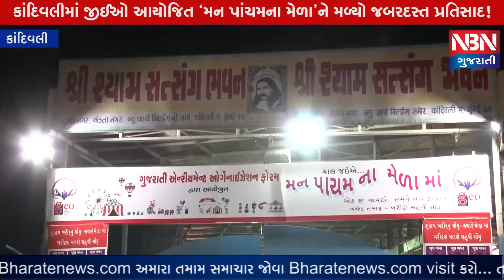કાંદિવલીમાં જીઈઓ આયોજિત ‘મન પાંચમના મેળાને’ મળ્યો જબરદસ્ત પ્રતિસાદ!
ગુજરાતી એનરીચમેન્ટ ઑર્ગેનાઈઝેશન ફોરમ એટલે કે જીઈઓ દ્વારા કાંદિવલીમાં મન પાંચમના મેળાનું ત્રણ દિવસીય આયોજન કરવામાં આવ્યું છે. મુંબઈમાં વસતા સમસ્ત ગુજરાતીઓને એકત્રિત કરવાના ઉદ્દેશથી જીઈઓ દ્વારા સંગઠિત થવાથી સૌને ફાયદો થાય એ ઉક્તિને સાર્થક કરવાના પ્રયાસ હાથ ધરવામાં આવ્યા છે. કાંદિવલીમાં એકતા નગર, ન્યુ લિંક રોડ નજીક આવેલા શ્યામ સત્સંગ ભવનમાં ત્રી દિવસીય મેળાનું ગઈ કાલે ઉદ્ઘાટન કરાયું હતું, જેમાં ભાગવતાચાર્ય શ્રી રસિકભાઈ રાજ્યગુરૂ, જીઈઓના ડિરેક્ટરો મનીષભાઈ શાહ, મહેન્દ્ર તુરખિયા, નગરસેવિકા બીના દોશી, સમાજસેવક મેહુલ ગોસલિયા સહિત આયોજકો મનોજ નથવાણીની ટીમ ઉપસ્થિત રહી હતી. મન પાંચમના મેળાનું વિધિવત ઉદ્ઘાટન કરાયા બાદ આયોજન સ્થળે બજેટ તમારું - ખરીદો સહુથી સારુંના ઉદ્દેશથી ઊભા કરાયેલા વિવિધ વસ્તુઓ અને ખાણીપીણીના સ્ટૉલ્સની માહિતી પધારેલા મહેમાનોને આપવામાં આવી હતી. આ કાર્યક્રમના અનેક સૌજન્યદાતાઓ તથા આયોજક ટીમ તેમ જ પધારેલા વિવિધ સમાજ અગ્રણીઓના સમ્માન કરાયા હતા. આ આયોજનના માધ્યમથી ઈજીઓની મફત મેમ્બરશિપના ફૉર્મ આપવામાં આવી રહ્યા હોવાથી મોટી સંખ્યામાં લોકોનો ધસારો જોવા મળ્યો હતો. પહેલા દિવસના અંતમાં હાસ્યરસનું આયોજન કરાયું હતું, જેમાં હાસ્ય કલાકારોએ સૌને પેટ પકડીને હસાવ્યા હતા.